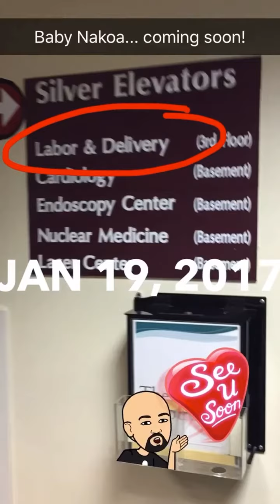Nakoa Michael Joseph Tedesco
Born: January 19, 2017 1:48pm 9lbs 20inches

Nakoa (Hawaiian name meaning "Brave")
Michael (in honor of our good friend Michael Sharpe who passed away 5 years ago today from leukemia)

We would like to thank everyone for all the best wishes via texts, FB, and IG comments.
This video was compiled from my SnapChats, videos and pics.